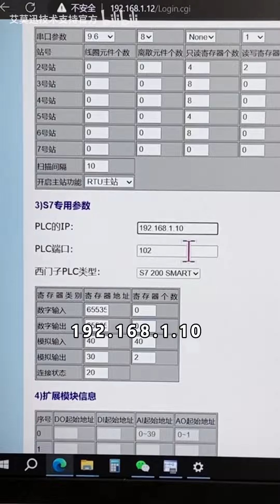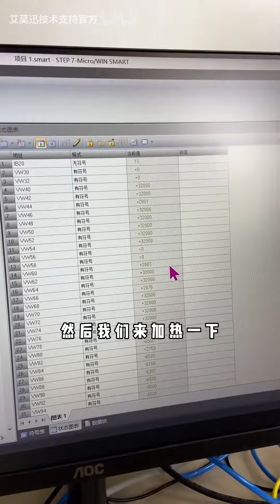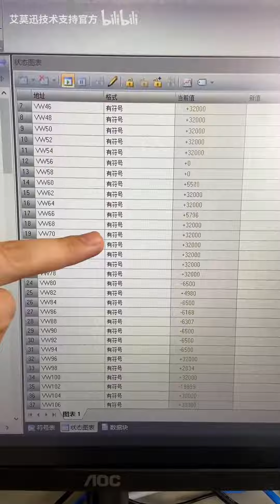Read multiple temperature module values at one time